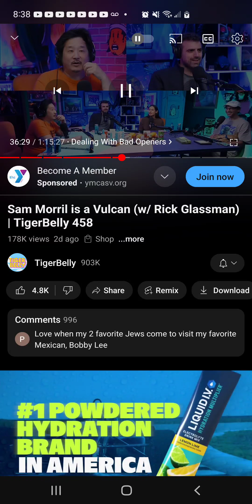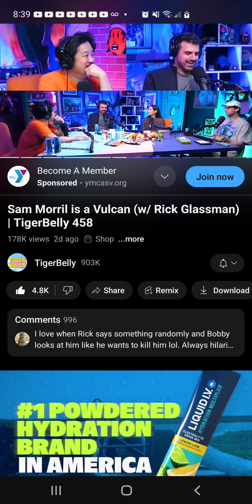Sam Accidentally Crushes Bobby Lee